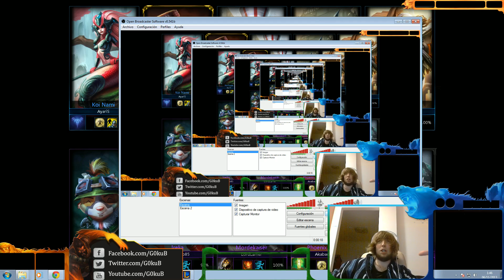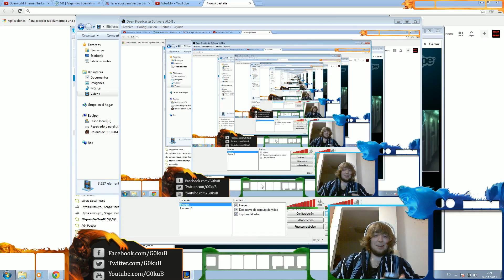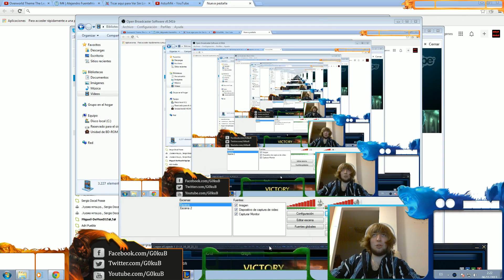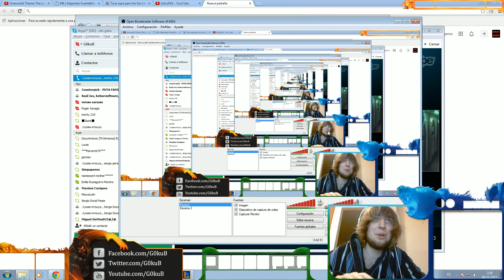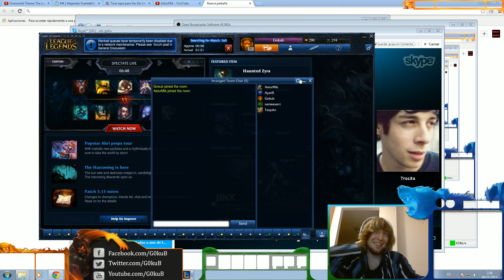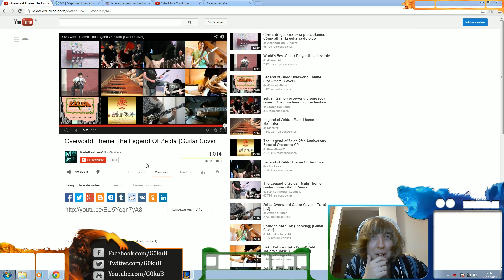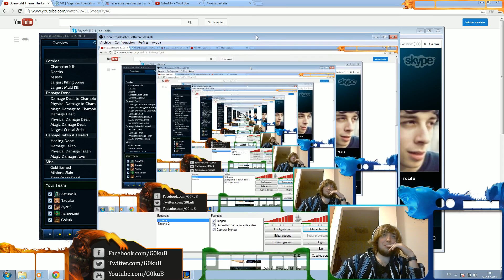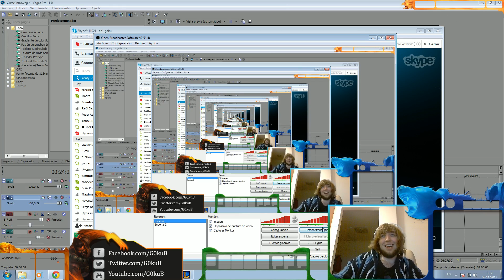Welcome To Lee Hell Cap 8. Counterjungle Stomper Again. Premade. Al final ARAM.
Jugando con esos 4 amigos (una de ellas amiga xD) y pwneando a saco y risas compadres y padres. No puedo meter la intro de curse ni la musiquita tipica de mis videos porque no me deja editarlo desde el sony vegas el video, tengo unos problemas con codecs. Lo siento jajaja, esta vez tocaba zelda xD.

Salu2 y espero que os guste la stompeada.